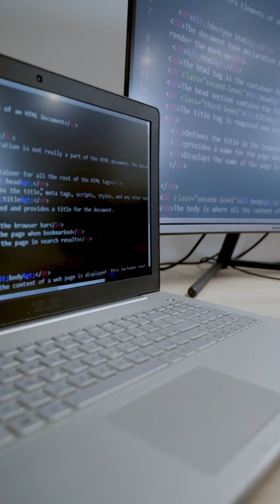4 Programming Languages You NEED To Know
Don’t know what programming languages you need to become a well-rounded developer? Keep reading ⬇️

Well, as a veteran principal software engineer, Uncle Steve has got your back!

If I were to start all over again, I'd focus on these 4 programming languages:
📌C - Your computer literally runs on this stuff

📌Python - If you wanna get into AI

📌Javascript - If you wanna focus on frontend development

📌Java - If you wanna land a strong enterprise job

I help professionals, like YOU, upgrade their lives through logical, sound and thorough advice, just like this one.